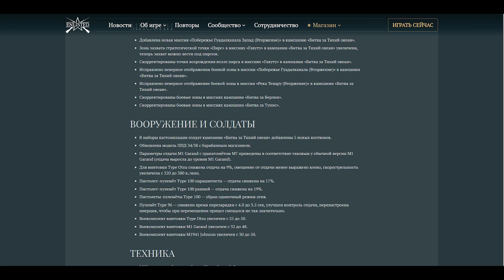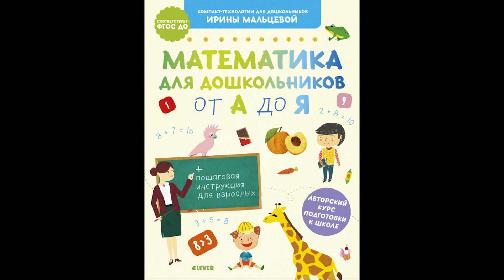Новый БП и событие "НЕ ТИХИЙ ОКЕАН" Enlisted